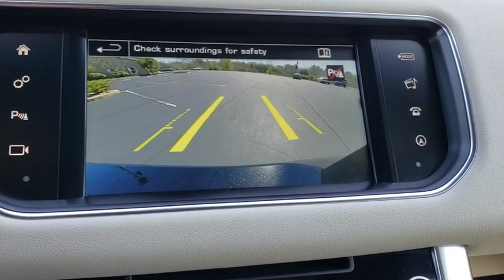2016 Land Rover Range Rover Sport Fletcher, Hendersonville, Waynesville, Marion, Asheville, FL P1063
SANTORINI BLACK Used 2016 Land Rover Range Rover Sport available in Asheville, Florida at Jaguar Land Rover Asheville. Servicing the Fletcher, Hendersonville, Waynesville, Marion, FL.
2016 Land Rover Range Rover Sport V6 HSE - Stock#: P1063A - VIN#: SALWR2PF7GA115715

CARFAX One-Owner. 2016 Land Rover Range Rover Sport 3.0L V6 Supercharged HSE 4WD 8-Speed Automatic 3.0L V6 SuperchargedRecent Arrival! Odometer is 10378 miles below market average!Reviews:* Composed handling; powerful supercharged V8; fuel-efficient diesel option; available seven-passenger seating; true off-road capability. Source: Edmunds